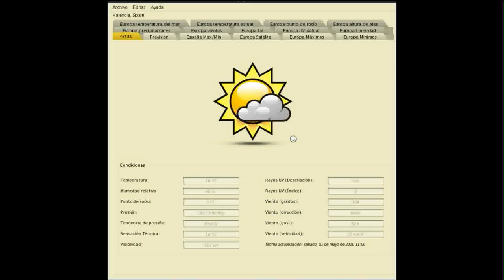Jupiter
Este es un video demostrativo del uso de Jupiter. Jupiter es una aplicación que permite conocer las condicones climatológicas de una ciudad en tiempo real (con una cadencia aproximada de una hora), así como la previsión meteorológica 5 días vista.
Permite obtener los mapas climáticos para España y Europa. Todos los datos se obtienen de The weather Channel
La música del video es de zero-project del album Fairtale.